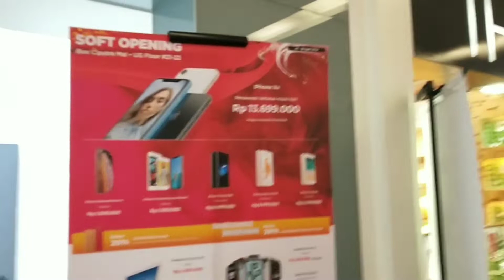Anak kecil main di Citraland Grogol | Beli gaun tinkerbell dan cari bando murah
Kids Fun adventure at Citraland mall | Buying tinkerbell dress & find affordable hair band

Halo teman teman, yugi hari ini bertualang di mall Citraland (ciputra) grogol. Yugi mau jalan jalan ke matahari sama hunting bando murah yang lucu lucu.

Hello friends, today yugi having a fun adventure at Citraland mall (ciputra), grogol. Yugi going to matahari for sight seeing and hunt for cute and affordable hair band.

Anak kecil, yugi yulianto, citraland, youtuber cilik, youtuber indonesia, Beli bando murah, gaun tinkerbell, gaun princess, Anak kecil main di Citraland, matahari